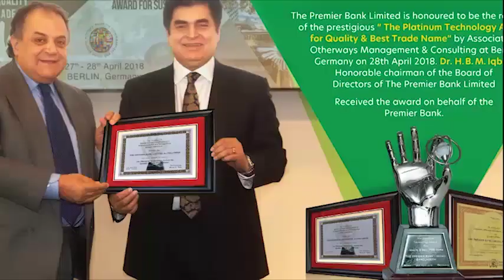BANGLADESH'S BEST BANK LEADER -2019-20 | DR. HBM IQBAL | CHAIRMAN - THE PREMIER BANK LIMITED